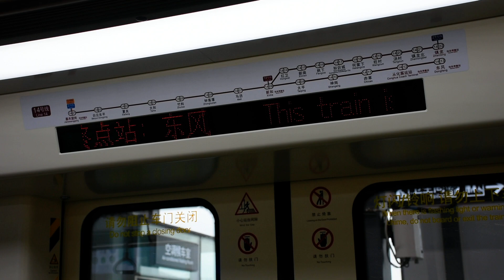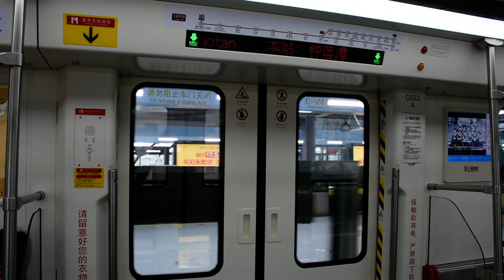[準備待避]廣州地鐵14號線(往東風)白雲區內行車片段 Guangzhou Metro Line 14(to Dongfeng)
本段由竹料---鍾落潭
路線:14號線
本次列車終點站:東風